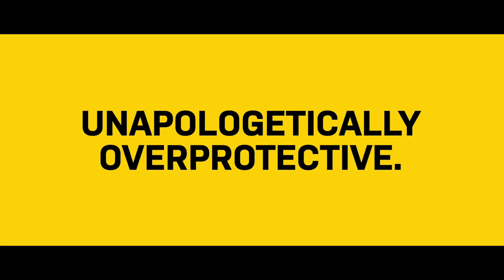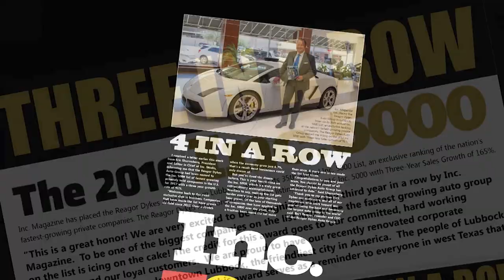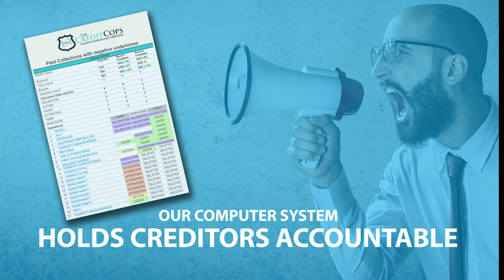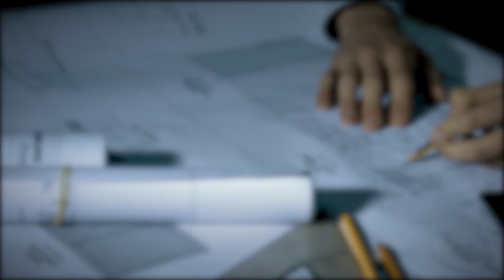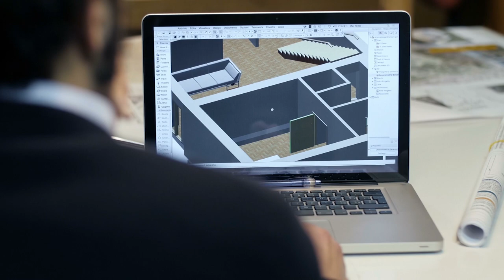Inside Look: Orlando Scandrick's Leadership Growth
Inside The Huddle - Cowboys Live Season 26 Episode 2 featuring Host Tyler Clutts and  Orlando Scandrick (@DallasCowboys  Defensive Back #32) presented by @otterbox

Inside The Huddle Show Segments:

00:00 - Inside the Huddle ft Orlando Scandrick
01:16 - The Turning Point in My Career
02:34 - A Wake-Up Call in Denver
03:35 - Growing in Leadership with the Dallas Cowboys
06:53 - The Belief in Myself
08:00 - Reflections on Career-Ending Injury
09:32 - Fatherhood and Leadership
13:00 - Making Proper Choices
14:02 - Fashion Statements at the ESPYs
15:11 - Behind the Scenes at Fashion Week
17:30 - Feistiness and Beast Mode
18:30 - Choosing the NFL over School
18:34 - Overcoming Challenges in the NFL
19:48 - Playing with an aggressive mentality
23:01 - Introduction to Splash Media
24:25 - Partnership with Inside the Huddle
25:47 - Providing Access to the Show
28:13 - Sponsors and Introduction

Energetic, humorous, and in-depth, this program takes Cowboys fans INSIDE THE HUDDLE - COWBOYS LIVE, from exciting Dallas Cowboys player appearances to great networking opportunities at the Pre-Show VIP Meet and Greet.

Tyler Clutts will bring a different Dallas Cowboys player to the show each week in front of a live audience! You are invited! Come out and be a part of the crowd!

This week, Inside The Huddle with host Tyler Clutts welcomes Dallas Cowboy Defensive Back Orlando Scandrick to take you "Inside the Huddle - Cowboys Live"

There will be a total of 8 shows filmed at the HOB that airs on TXA21 in the DFW Metroplex on Sunday Mornings at 9:30am but there will be a total of 16 shows that air in all outer syndicated markets across the region which currently include Dallas, Austin, Abilene, Amarillo, Austin, Lubbock, Brownsville, Midland, Lubbock, Tyler, Victoria, Waco, Monroe LA, Shreveport LA, Fayetteville AR, and Little Rock AR.

Come out and be a part of the crowd! You are invited!

The 2017 "Inside The Huddle" show is presented by Sports Media, Inc. filmed & recorded live at the House of Blues in Downtown Dallas Texas on September 26, 2017.

Where else you can find

Sports Media offers YOU a unique chance to promote your company. Your sponsorship can and will be fully customized to help YOU reach your targets.

Thank you so much to our Season 26 Inside The Huddle - Cowboys Live Season Sponsors

ALICIA TREVINO CENTURY 21 UPTOWN | APPLE VACATIONS |  DON MORPHY | STAR TRAVEL AND TOURS | BLAIR AUTOMOTIVE | CARPET TECH | CARTER EYE CENTER | CRYSTAL CREEK DENTAL | THE CREDIT COPS | DFW IMPROVED | PENTAVIA CUSTOM HOMES | REAGOR DYKES AUTO GROUP | SPLASH MEDIA | STELLAR A/V | TAYLORMADE HEATING AND AIR | TRUCHOICE BENEFITS | SINGLE PARENT FOUNDATION